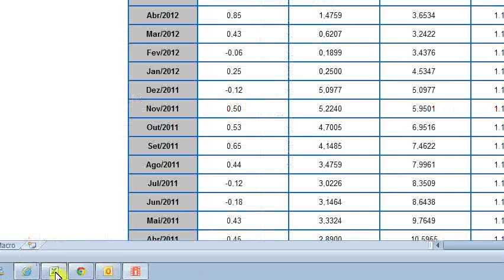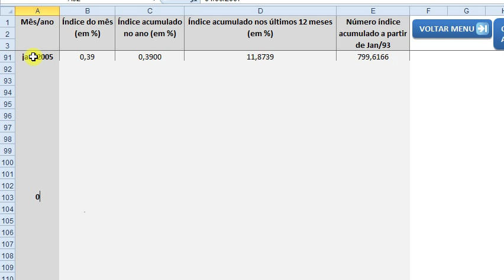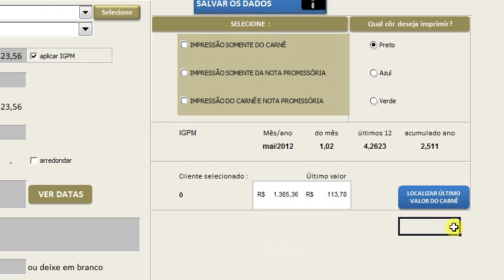IGPM NO EXCEL COM MACRO VBA